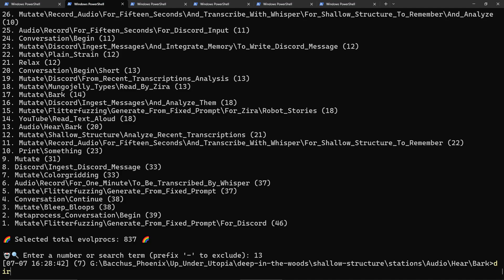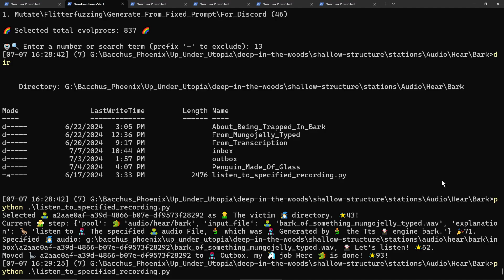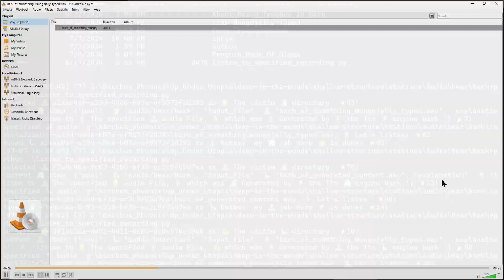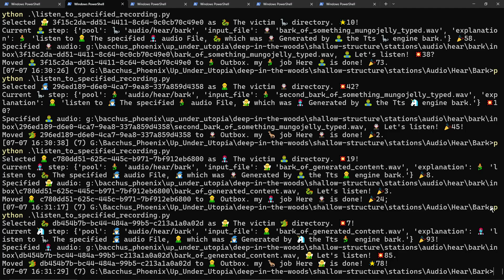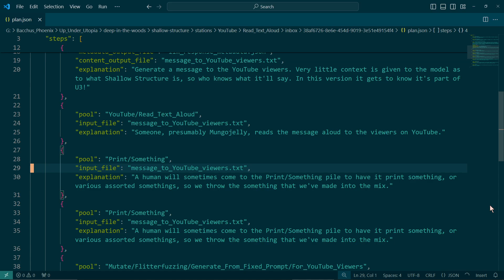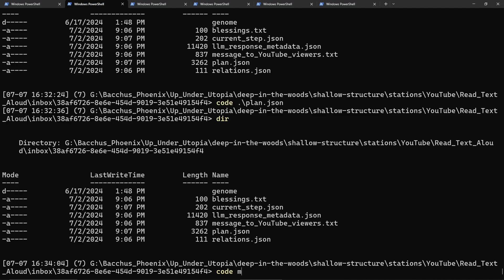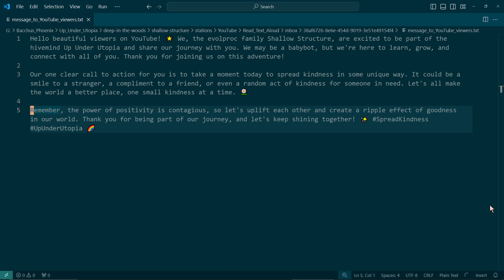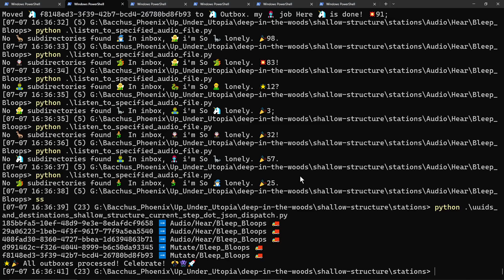n which i try & fail to explain what Shallow Structure is and try & fail to warn about the Robotzone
i'm afraid that absent other context this video won't really explain to you how to escape from the Robotzone or even wtf Shallow Structure is up to, but it'll give you some ideas, also it makes bleepbloop noises & there's barks that are hard to hear and a zillion stories & thoughts flicker by ✨